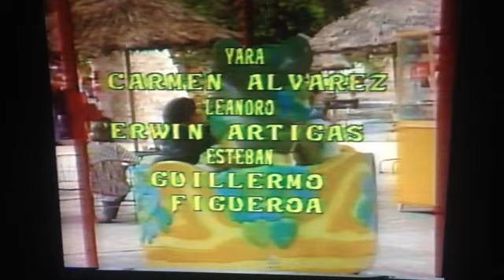La cueva de los misterios - tema de presentación